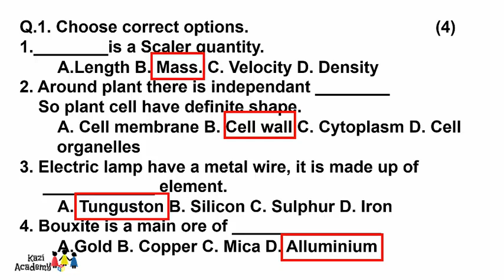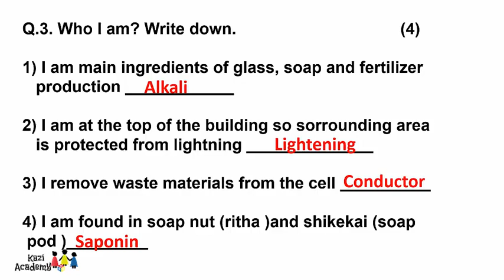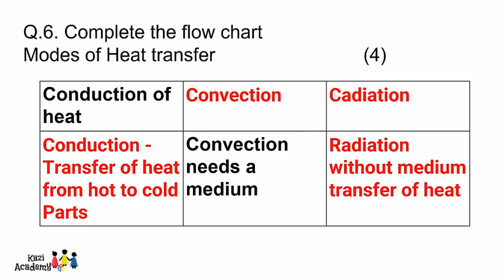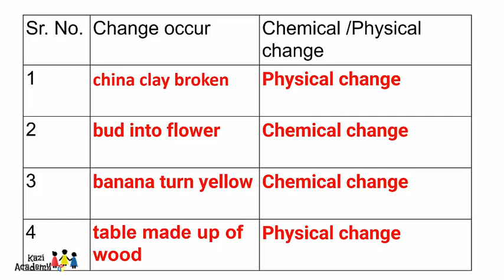8th Gen. Science Pre Test 2023 सेतू अभ्यास genscience iSemi Eng Medium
8th Gen. Science Pre Test 2023 सेतू अभ्यास genscience iSemi Eng Medium